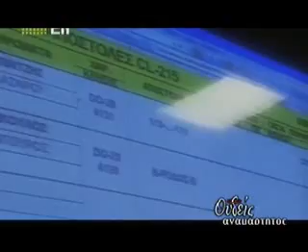one day with the HAF firefighter pilots 1/4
The Canadair CL-215 ("Scooper") was the first model in a series of firefighting aircraft built by Canadair and later Bombardier. The CL-215 is a twin-engine, high-wing amphibious aircraft designed to operate well at low speed and in gust-loading circumstances, as are found over forest fires. It is also able to land and take off from short, unpaved airstrips.

The CL-215 is known by several nicknames depending on where it is used. In France, they are known as "Canadairs." In western Canada they are known as "Ducks." Most other operators prefer to go by "Scoopers." The turboprop versions, CL-215T and 415 are known as "Super Scoopers" because of their increased performance. The aircraft can skim lakes, rivers, reservoirs, or open water to fill its tanks. The water can be mixed with additives for direct attack of wildfires and structure protection. The aircraft has a 1,400 US gal (1167 Imp gal, 5300 liter; 12,000 lb, 5442 kg) fluid capacity, and can refill its tank in ten seconds at 75-80 knots (140-150 km/h, 86-92 mph). With water sources close to fires, CL-215s have delivered 75-125 loads of water in a single day in support of fire fighting efforts.

The CL-215 is a versatile aircraft capable of several configurations such as maritime patrol and search and rescue, in addition to its primary role as a water bomber.

CL-215s have been involved in 26 accidents, 21 fatal.

The Bombardier 415 (formerly Canadair CL-415) is a Canadian amphibious aircraft purpose-built as a water bomber. It is the only aircraft designed and built specifically for aerial firefighting and is based on the company's CL-215. It is marketed in the United States as the "Superscooper."

In 1987, following market trends towards more efficient, powerful and reliable turboprop powerplants, Canadair undertook the task of retrofitting a number of CL-215 airframes (17) with the Pratt & Whitney Canada PW123AF engines, providing a 15% power increase over the original piston engines. The retrofitted aircraft were designated CL-215T and also featured many aerodynamic and systems improvements including powered flight controls, cockpit air conditioning, as well as upgraded electrical and avionics systems. The most notable external features of the CL-215T retrofit were the aerodynamic additions to the wings and empennage.

Based on the success of the CL-215, the company introduced the CL-415, a new-build production series beginning in 1993. The 415 has an updated cockpit, aerodynamics enhancements and changes to the water-release system as well, creating a modern firefighting amphibious flying boat for use in detecting and suppressing forest fires.

Compared to the CL-215, the 415 has increased operating weight and speed, yielding improved productivity and performance. The 415 can scoop up to 6,140 litres (1350 Imperial gal or 1,620 US gal) of water from a nearby water source, mix it with a chemical foam if desired, and drop it on a fire without having to return to base to refill its tanks. The 415 was specifically developed to provide the capability to deliver massive quantities of suppressant in quick response to fires. The aircraft is built for reliability and longevity, with use of corrosion-resistant materials. Water loads are scooped through two probes that measure 4 x 6 inches. The new 415GR has higher operating weights while the Bombardier 415 multi-role is available for use in a paramilitary search and rescue role and utility transport.